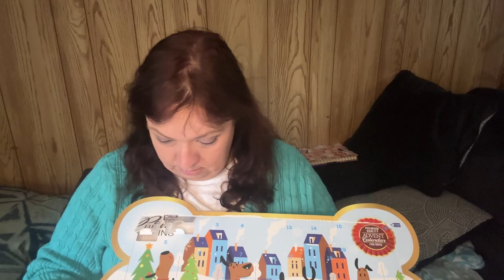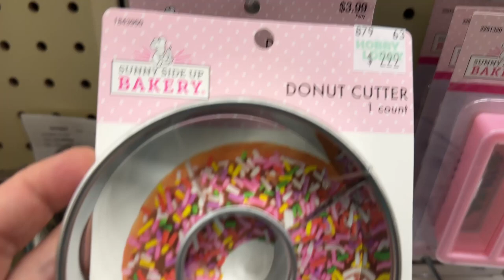Day 2 of Vlogmas: Dollar Tree Fun with a Corgi Twist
Get ready for an action-packed Vlogmas Day 2 with me and Roland! Watch us tackle my epic crochet project, snap some stunning photos, hit up Dollar Tree for some surprises, and more! 🎉